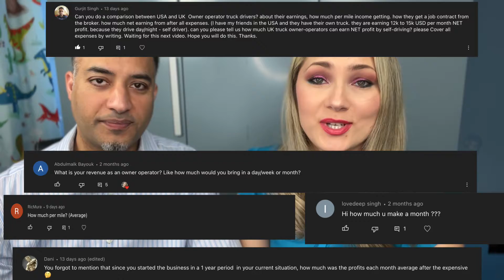How Much Money Does Small Transport Business Make in the UK / Owner Operator How Much Revenue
How Much Money Does Small Transport Business Make in the UK

Do not hesitate and learn from those that are in the business.
Owner Operator
How Much Revenue

We have been running the transport business since August 2020. We have listed down for you what are the expected monthly costs of running the business based on the Standard National Operating Licence in the United Kingdom. This is based on two trucks and trailers with a Financing Option.
 Please note these costs are only as per our little business and it does vary significantly from month to month. Not every business is the same and we cannot guarantee that anyone else who was running the same business would pay the same expenses as us.

+Rode VideoMicPro+

+studio lights